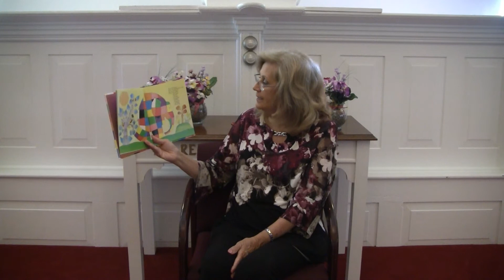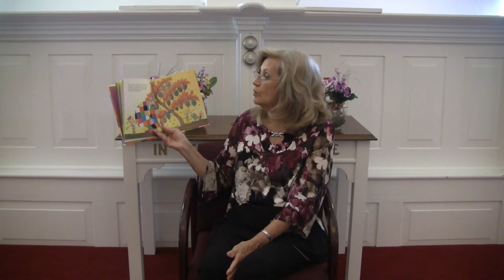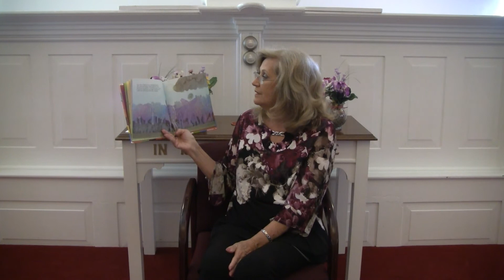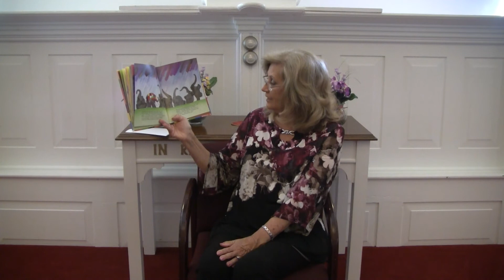Lower Skippack Mennonite Church Ms Ellen 7 5 2020